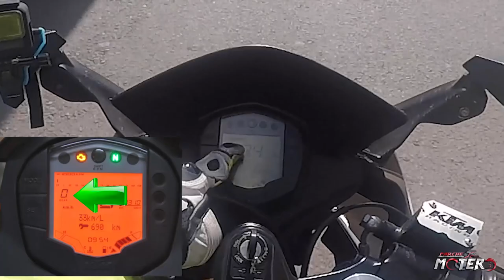💥 KTM RC 200 / Probando fierros / 0 a 100 km 💥